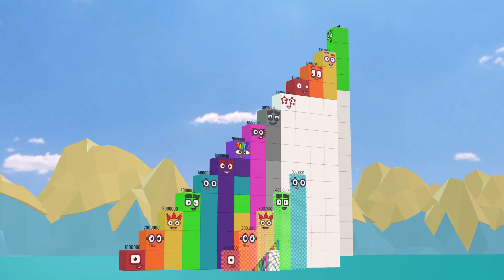Numberblocks Puzzle Fun 500 vs 50,000,000 | Learn to Count Numbers for Kids !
Numberblocks Puzzle Fun is here! Join us for an amazing adventure comparing a 500-piece puzzle with a mind-blowing 50,000,000-piece challenge! Can you imagine how many Numberblocks that would be?

Watch as we learn to count numbers for kids in a super exciting way. We'll explore big numbers, small numbers, and everything in between. This video is perfect for preschoolers, kindergarteners, and anyone who loves Numberblocks and wants to practice counting and number recognition. Get ready for a fun math game that makes learning numbers easy and enjoyable! We'll discover different quantities and sizes, making number learning a blast.